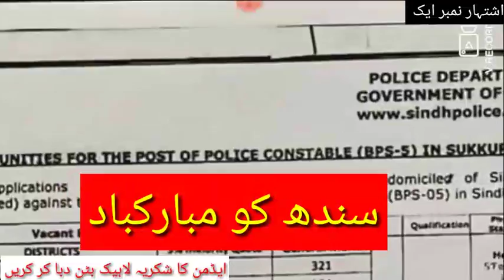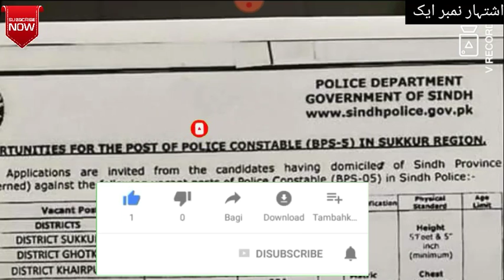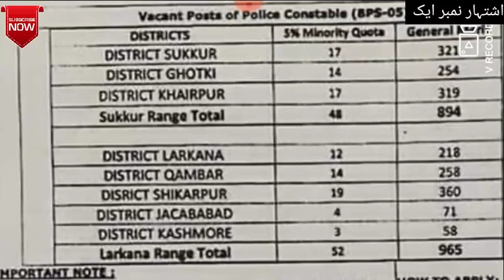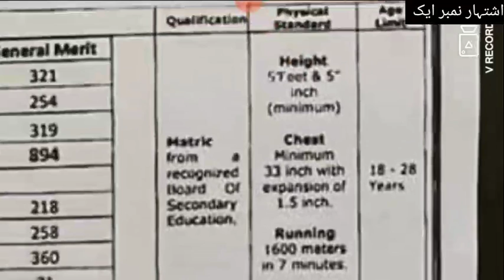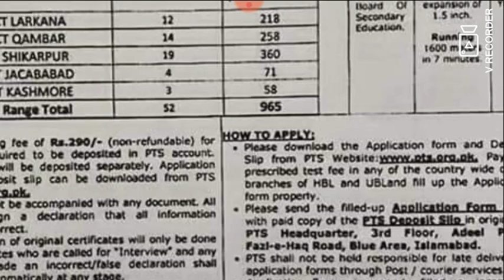Sindh police constable jobs 2020||jobs in Sindh police leatest big update||اشتہار نمبر ایک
یہ وڈیو سکھر ریجن کی ہے
اور یہ وڈیو نمبر ایک ہے اس وڈیو میں میں
سکھر
گھوٹکی
خیر پور
لاڑکانہ کمبر
شکار پور
جیکب آباد
کشمور کے ڈسٹرکٹ شامل ہیں
اس وڈیو کے فارم اور اشتہارات کو یہاں۔ پر اپ لوڈ کیا جاہے گا
فارم اپلاہی کے لیے

وڈیو نمبر دو کا لنک یہاں ہے وڈیو نمبر دو میں
سندھ کے مزید اضلاع شامل ہیں
لنک دو وڈیو

لنک سندھ پولیس IT برانچ ٹوٹل آسامیاں بارہ سو آخری تاریخ چار فروری